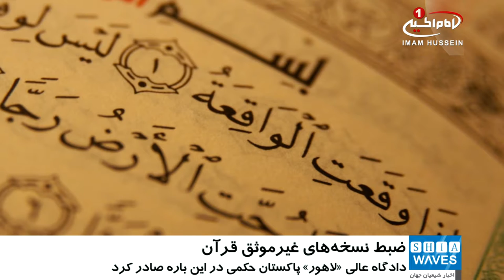دستور دادگاه لاهور، برای جمع‌آوری نسخه‌های غیرموثق قرآن در پاکستان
دادگاه عالی «لاهور» پاکستان ،  در حکمی، از دولت این کشور خواست از ارائه نسخه‌های تأییدشده قرآن کریم در کشور اطمینان یابد و نسخه‌های غیرمعتبر قرآن را جمع‌آوری کند.
این دادگاه در یک دستورالعمل ۴۰ صفحه ای به دولت فدرال و دولت های  ایالتی پاکستان دستور داد تا بلافاصله به جمع آوری  تمام نسخه های غیرقانونی قرآن کریم در سطح کشور بپردازد.
این تصمیم با هدف جلوگیری از انتشار نسخه هایی از قرآن کریم که تأیید رسمی و دولتی ندارند، گرفته شده است.
بر اساس این تصمیم، قرآن کریم و کتاب های اسلامی، تا زمانی که گواهی تایید شورای قرآن و دولت را به دست نیاورند، نباید در پاکستان منتشر شوند.
لازم به ذکر است که به دلیل رواج و نشر نسخه های غیرموثق قرآن کریم در پاکستان، دولت این کشور مجبور به اتخاذ سیاست مقابله و سخت گیری علیه انتشار و گسترش این نسخه های غیرمعتبر شده است.